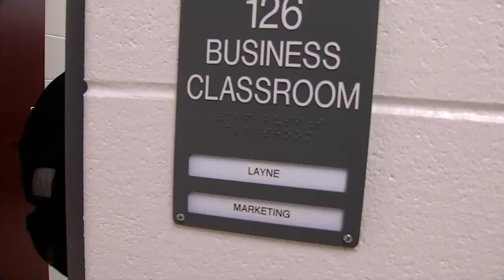New Herbert Hoover High opens seven years after devastating flood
For seven years, students and staff at Herbert Hoover High have not had a building to call their own. Now a $100 million project culminates as campus opens its doors to students.